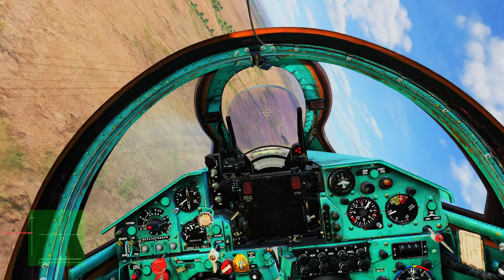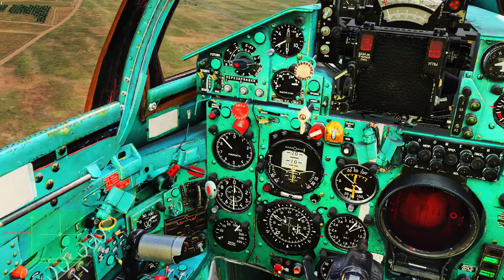Five Minutes of Disrespecting Assad's Backyard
Steam Controller (gyroscope pitch & roll)
3DRudder (gyroscope yaw)
Aruco marker + OpenTrack

64GB RAM @ 3600MHz dual channel;